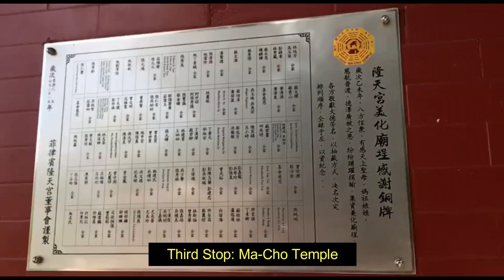La Union Escapade Part 2 | Bea Mariel TV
Part 2 of our LA UNION-BAGUIO TRAVEL!
With these destinations:
Grape Farm
MaCho Temple
Pindangan Ruins
Baluarte Tower